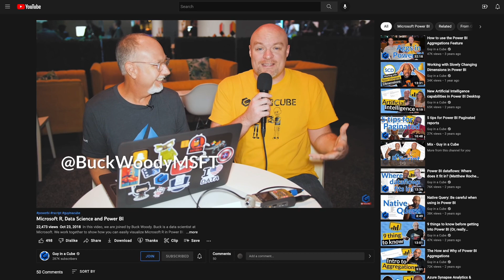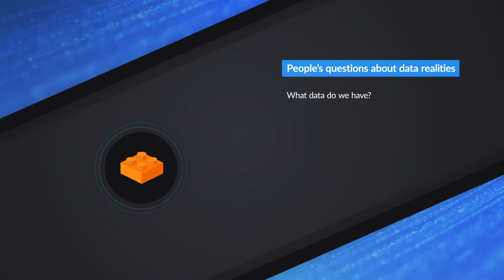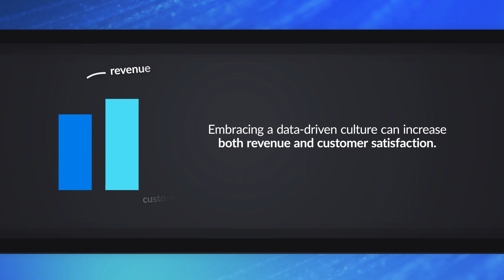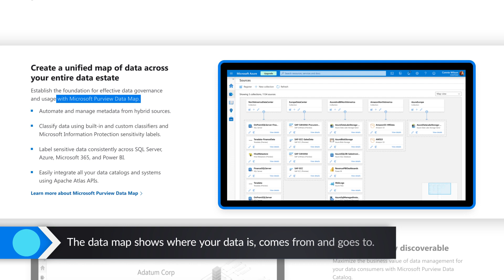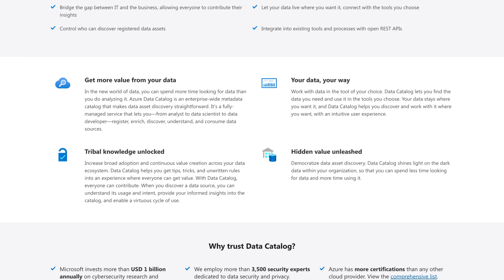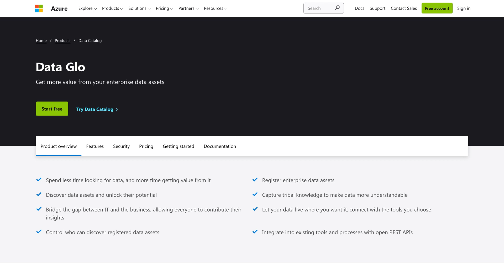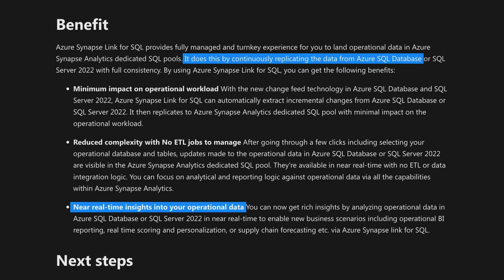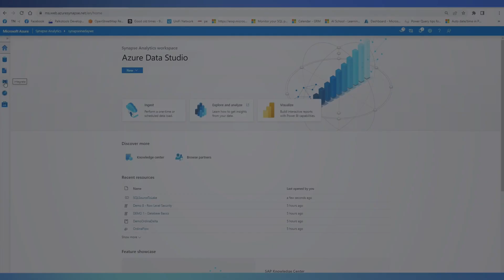Talking DATA end to end with Buck Woody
Where does your data come from? What do you need to consider with your data? Buck Woody explored the world of data and how services like Azure Synapse Analytics and Power BI can help you in your journey!